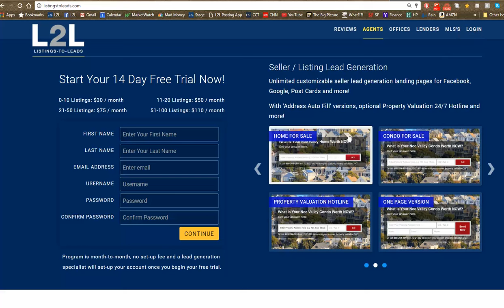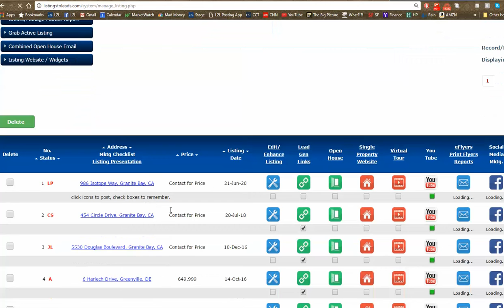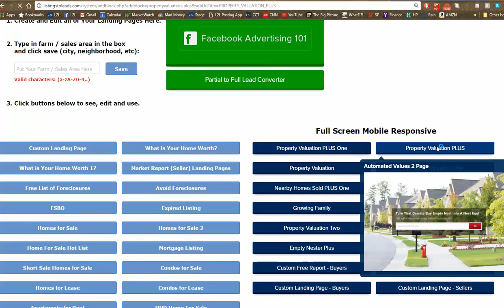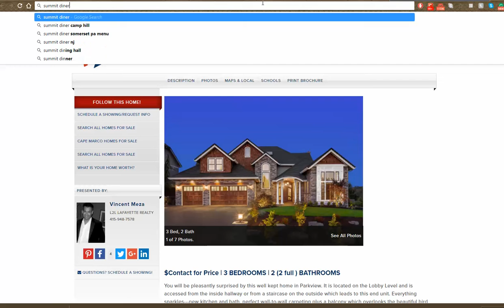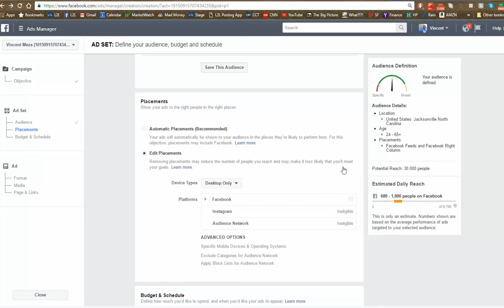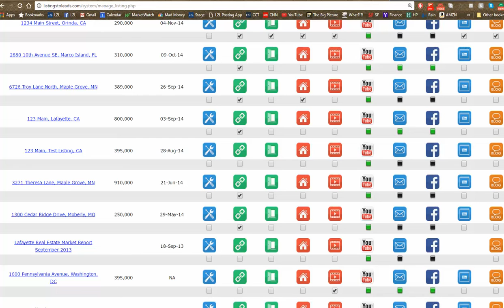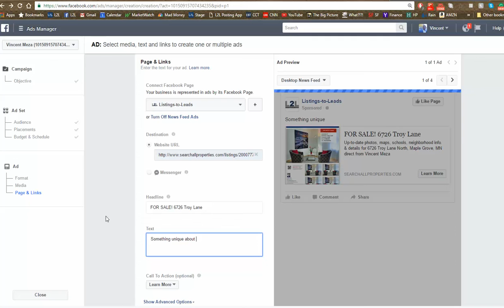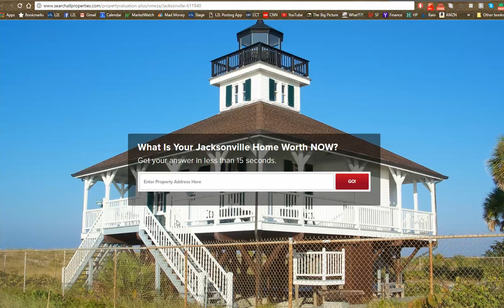Facebook Advertising for Berkshire Hathaway Jacksonville with L2L, Brand Building, Seller Lead Gen,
On this call we go over how to build a brand and generate real estate leads with Facebook.  We cover other tools for seller lead gen too.  We focus on landing pages and other tools to use to effectively generate leads.